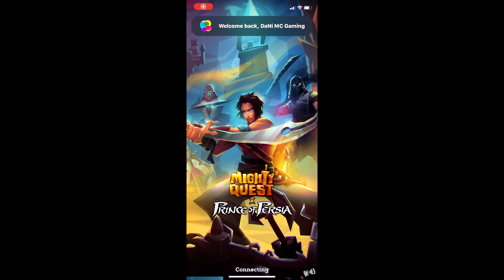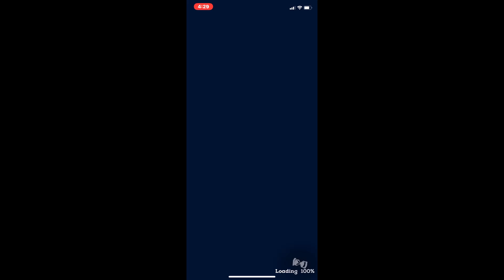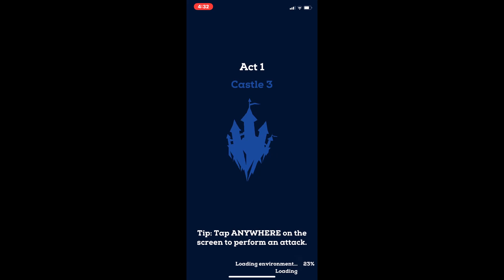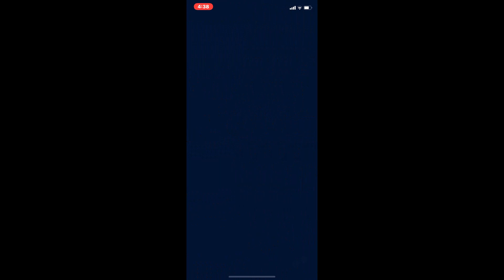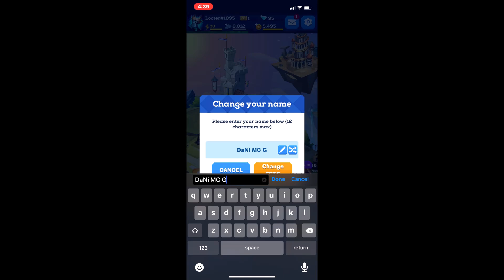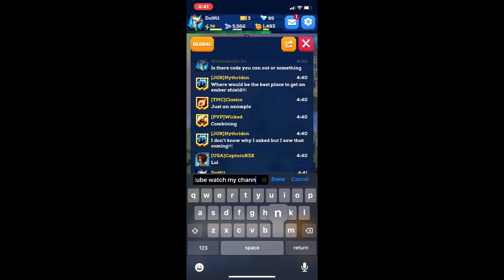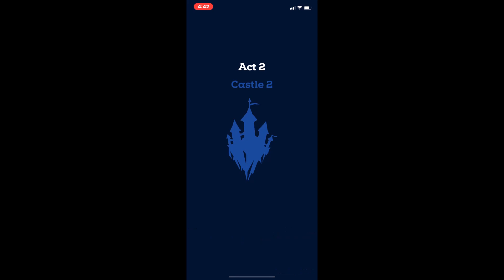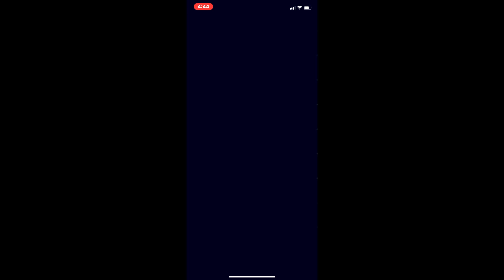Mighty Quest x Prince of Persia Gameplay 1 - DaNi MC Gaming